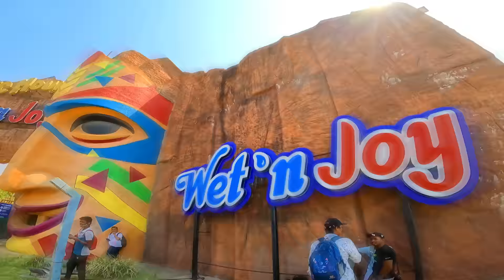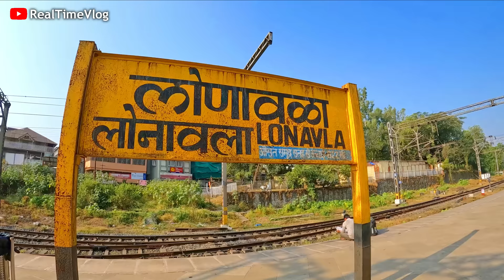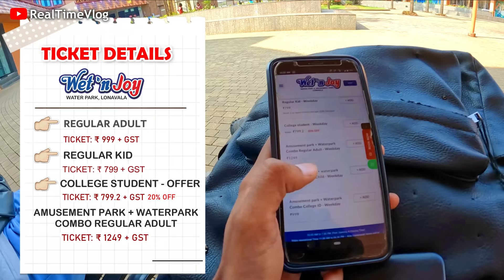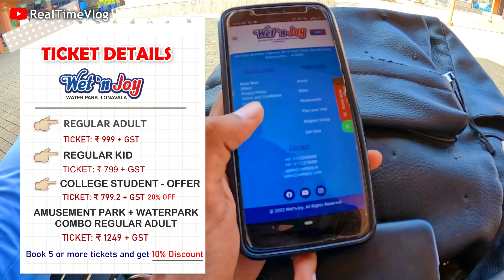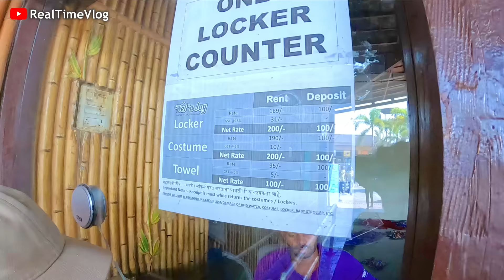Wet N Joy Water Park Lonavala - All Rides/Slides | Ticket Price/Offer/Food - A to Z Information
Looking for a fun day out? Check out Wet N Joy Water Park in Lonavala! This water park is all-inclusive and features a range of rides and slides, including India's biggest wave pool, Wet N Joy Water Park, and Magic Mountain.

In this video, we'll give you all the information you need about Wet N Joy Water Park Lonavala, including:

✔ All Rides And Slides,
✔ Ticket Prices/Entry Fees,
✔ Amusement Park + Water Park Offer,
✔ Locker Charges/Rate,
✔ Parking Charges/Rate,
✔ Food Options!,
✔ Water Park Costume
✔ How To Reach?
✔ Timings.

So whether you're looking for a day out with friends or family, Wet N Joy Water Park Lonavala is the perfect place to go!

Wet N Joy Water Park & Amusement Park - (Lonavala)

Address: Old Pune Mumbai Highway NH-4 Post-Takve, Mundhaware, Maharashtra 410405

👉 Wet N Joy Water Park Timing:
✔ Opens 10:00 AM & Closed 07:00 PM

Wet N Joy Water Park Lonavala Ticket Price/Entry Fees/Offers?

|| Weekdays: Monday to Friday ||

Regular Adult = ₹ 999 + GST
Regular Kid = ₹ 799 + GST

👉 COLLEGE ID:
College student = ₹ 799.2 + GST
College student, Amusement Park + Water Park Combo = ₹ 999 + GST

Amusement Park + Water Park Combo Adult = ₹ 1249 + GST
Amusement Park + water Park Combo Child =  ₹ 1049 + GST

|| Weekend: Saturday & Sunday, and Public Holidays ||
Regular Adult Ticket ₹ 1099 + GST
Regular Child Ticket ₹ 899 + GST

👉 HOW TO REACH WET N JOY WATER PARK (LONAVALA)?

Mumbai To Lonavala By - Train

Lonavala To Wet N Joy By - Bus
Bus No. 368 (From - Lonavala Railway Station To Wet N Joy)

Total Cost: 75+21= 96rs. Hurray🔥🔥🔥

We’d love to know your thoughts/doubts here in the comments.